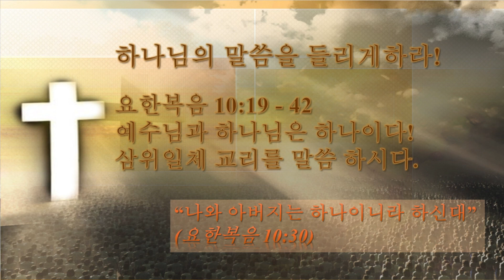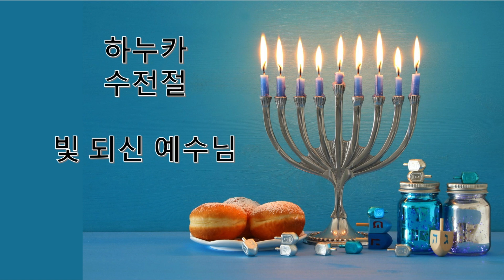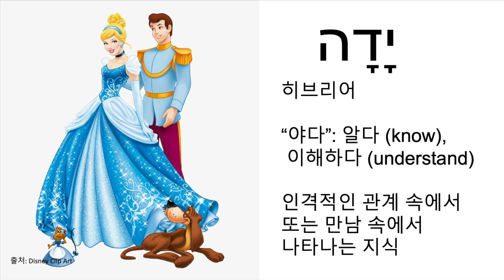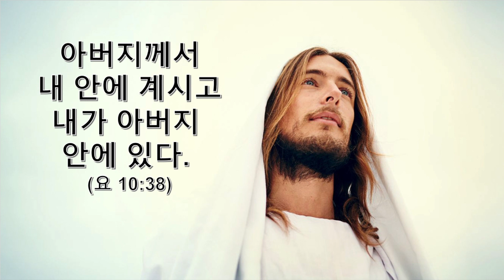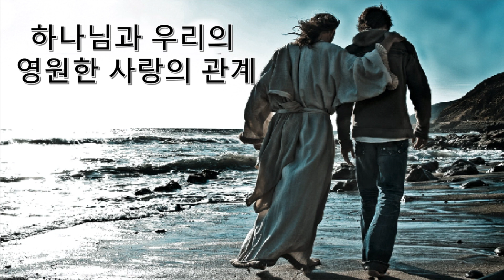[요 10:19-42] 나와 아버지는 하나다. 요한복음 10장 19-42절 강해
예수님은 목숨의 위협에도 계속해서 말씀해 주시는 것이 있었습니다. 사람들이 원하는 것을 달라고 했지만 예수님은  당신이 누구인지 말씀 하셨습니다. 어쩌면 우리도 예수님께 원하는 것이 따로 있는지도 모릅니다. 잘 먹고, 잘 살고, 축복을 누리다 천국가는 것에 예수 믿는 것이라 생각할 지도 모릅니다. 그렇지만 예수님은 목숨의 위협을 받으시면서 당신이 누구 신지 알려 주셨습니다. 그것이 제일 소중하기 때문입니다.